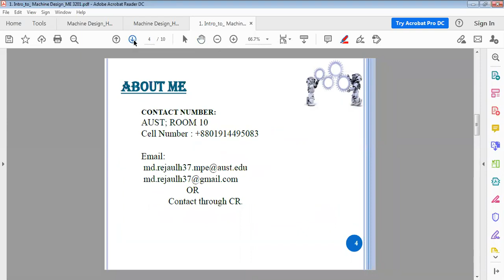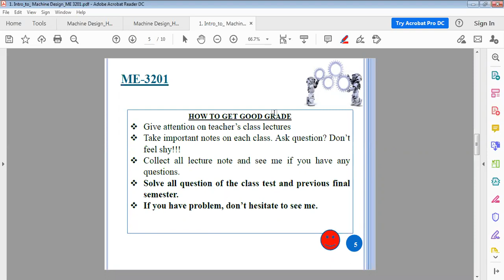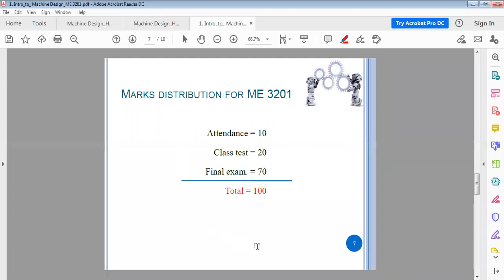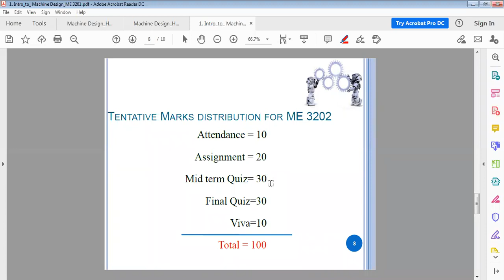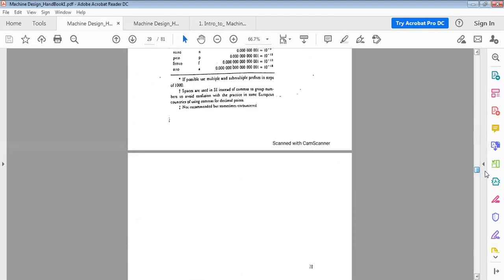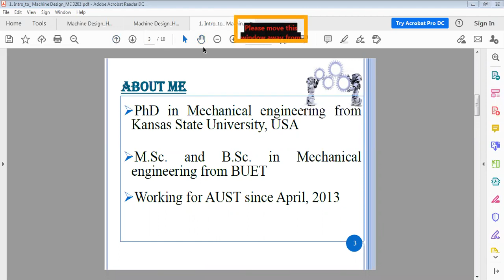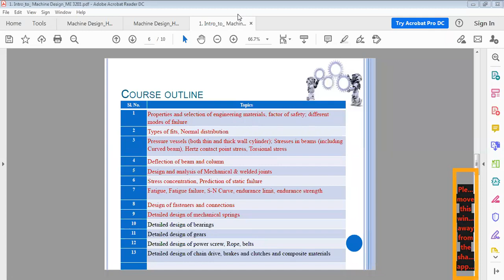ME3201 Lecture 01